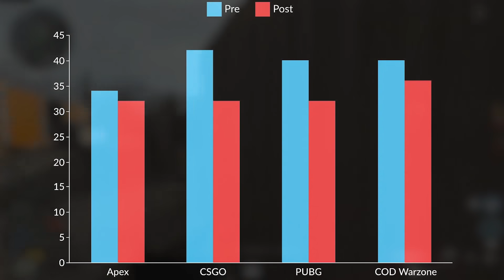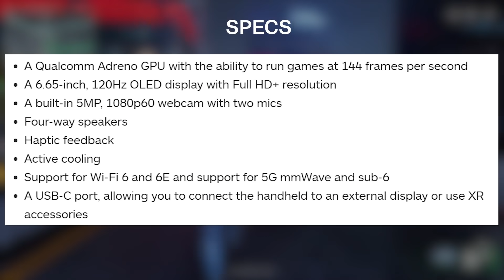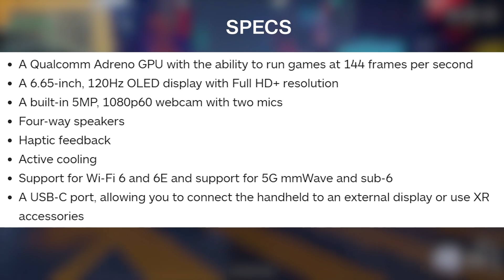Rockstar Games Founder *CONFIRMS* GTA 6, Mumbai Gullies Graphics, BGMI, Free Fire | Gaming News 79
In this episode of gaming news, I have talked about GTA 6, GTA Trilogy, Minecraft Caves & Cliffs Part 2, and a lot more.

My PC Specs:
Graphics card
Power Supply
AIO Cooler
Extended Mousepad